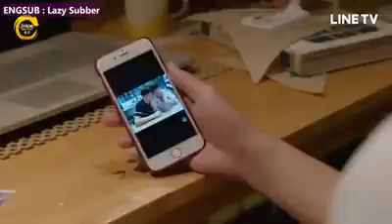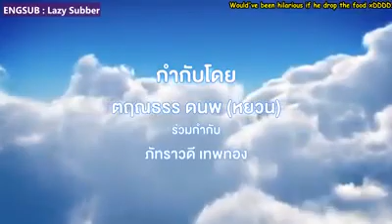What the duck the series episode 15 Eng Sub